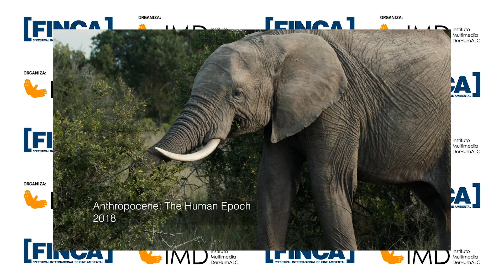Jennifer Baichwal | Antrhopocene | Festival FINCA | ActivemosOtroClima | 2020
🎬 Anthropocene - The Human Epoch
Antropoceno: la era de la humanidad

Canadá, 2018
87'', Documental
I: Varios / Several
T: Cambio climático y energías renovables
S: Crisis climática
D: Jennifer Baichwal, Nicholas de Pencier, Edward Burtynsky
Competencia Oficial de Largometrajes Internacionales

Desde los diques de hormigón en China que ahora cubren el 60% de la costa continental,
hasta las máquinas terrestres más grandes jamás construidas en Alemania, hasta la
devastada Gran Barrera de Coral en Australia y los estanques de evaporación de litio
surrealistas en el desierto de Atacama, los realizadores han recorrido el mundo utilizando
valores de producción de alto nivel y técnicas de cámara de última generación para
documentar la evidencia y experiencia de dominación planetaria humana.
From concrete seawalls in China that now cover 60% of the mainland coast, to the biggest
terrestrial machines ever built in Germany, to the devastated Great Barrier Reef in
Australia and surreal lithium evaporation ponds in the Atacama desert, the filmmakers
have traversed the globe using high end production values and state of the art camera
techniques to document evidence and experience of human planetary domination.